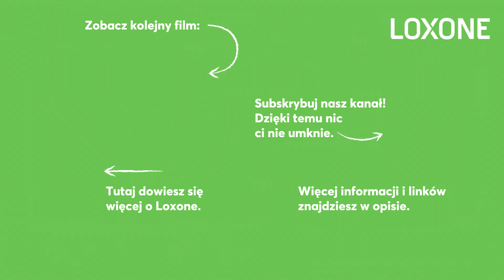Hotel Indigo w Krakowie – część 1 | Loxone 2024 [HD]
Całkiem niedawno odwiedziliśmy pierwszy etap interesującej inwestycji, czyli hotelu Indigo w Krakowie. Nasi partnerzy z QMTech podzielili się rąbkiem tajemnicy, co takiego zautomatyzują w nowym hotelu. Zapraszamy do obejrzenia PIERWSZEGO FILMU z miniserii o tym inspirującym projekcie. ↓↓↓

🤝 Chcesz zostać Partnerem Loxone?

👷‍♂ Sieć Partnerów Loxone obejmuje całą Polskę!